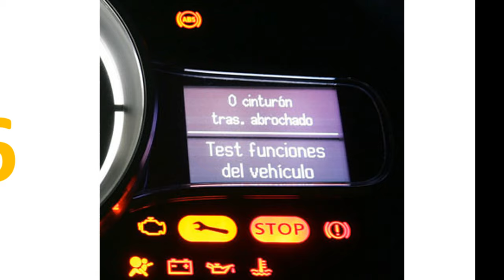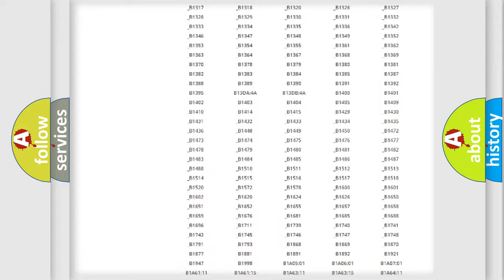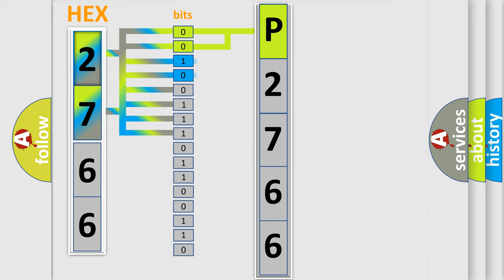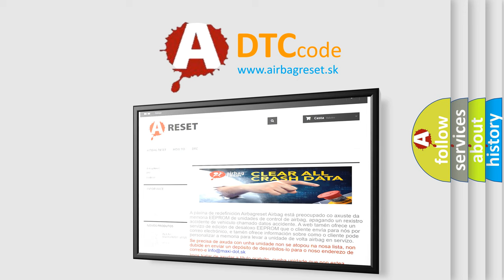DTC Ford P2766 Short Explanation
Contents:
0:21 Basic DTC analysis according to OBD2 protocol standard.
1:48 Insight into programming
2:58 A diagnostically understandable description of the Diagnostic Trouble Code
3:05 Basic error definition

Make:
Ford
Code:
P2766
Definition:
Input Shaft Speed Sensor Circuit
Description:
2nd,4th and 6th gears disabled.